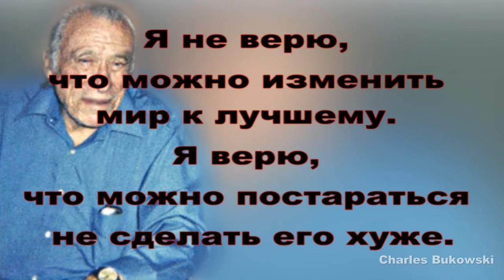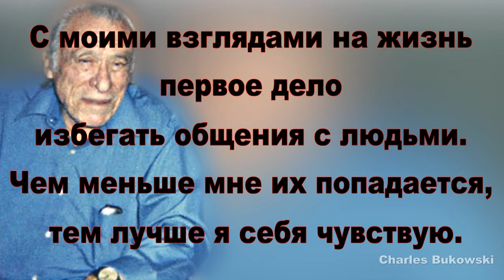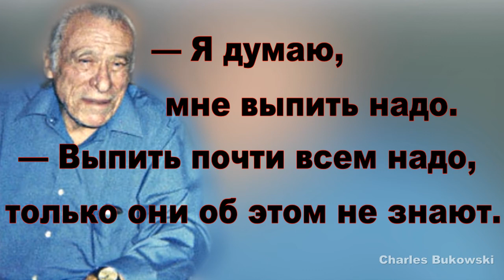Чарльз Буко́вски - поэт "грязного реализма" - «Записки грязного старикашки»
Чарльз Буковски (Charles Bukowski,16 августа 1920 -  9 марта 1994) — американский литератор, поэт, прозаик и журналист немецкого происхождения. Представитель  «грязного реализма», когда персонажи, вещи и события не только не приукрашиваются, но ещё и описываются со всей подноготной, с грубой и даже агрессивной честностью.